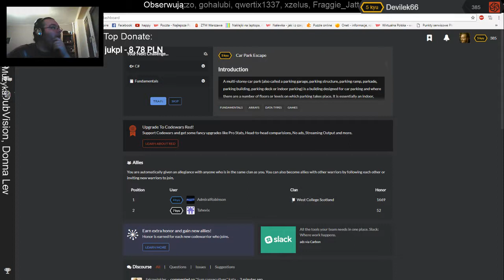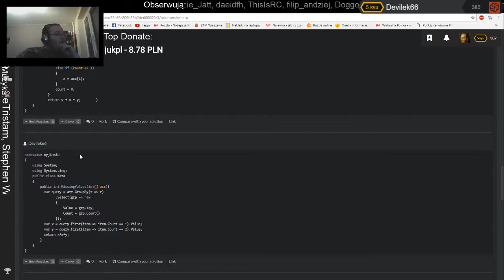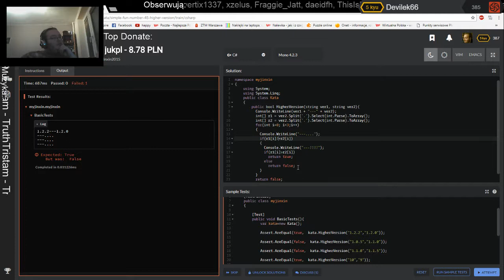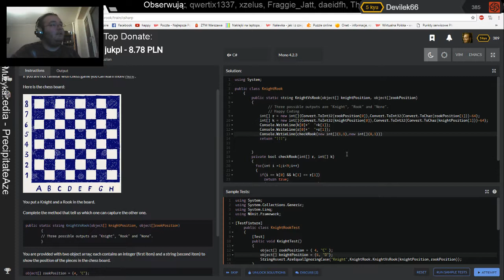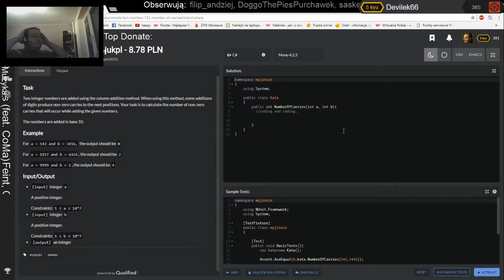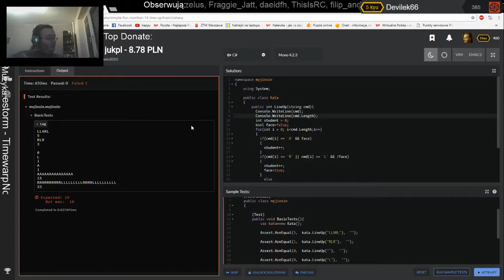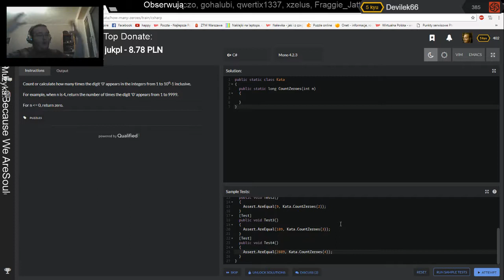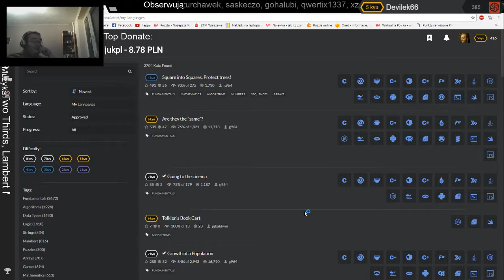LIVE 03.12.2017 CodeWars Kata 8-6